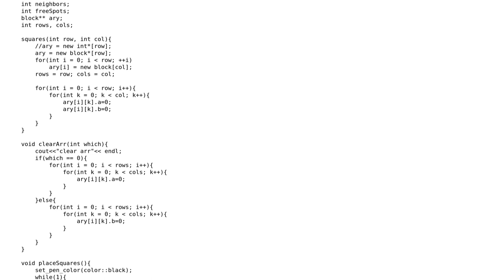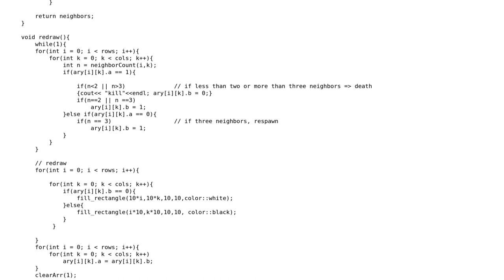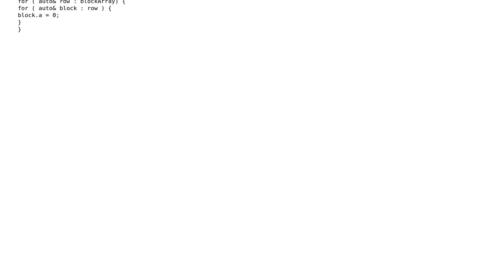Conway's Game of Life simulation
With thanks & praise to God, and with thanks to the many people who have made this project possible! | Content (except music & images) licensed under CC BY-SA | Music | Images & others | With thanks to user R Sahu user Jamal user countofmontecristo and the Stack Exchange Network Trademarks are property of their respective owners. You are responsible for your own actions.